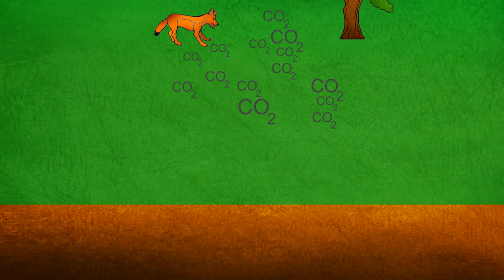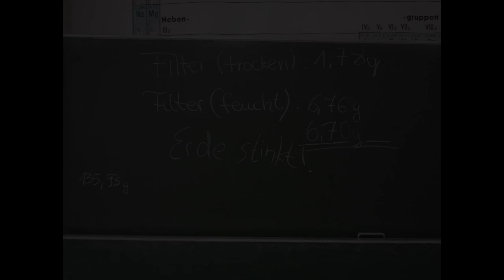RESOLVE- Edertalschule Frankenberg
Das Bio/Chemie Projekt des Kurses: Bio/Chemie E2 Croll aus Frankenberg, für die Teilnahme am Jugend forscht Wettkampf 2013